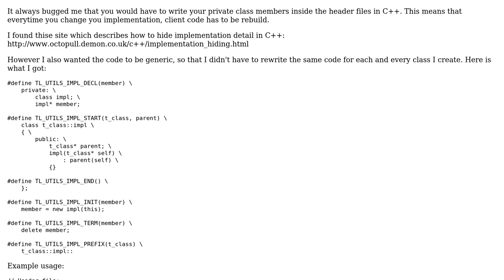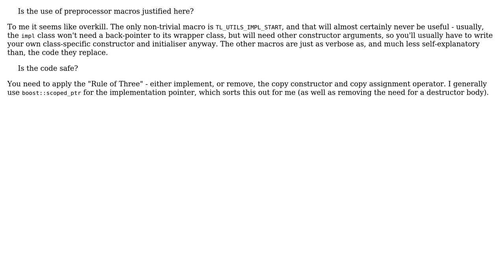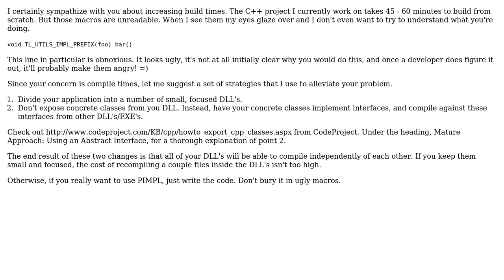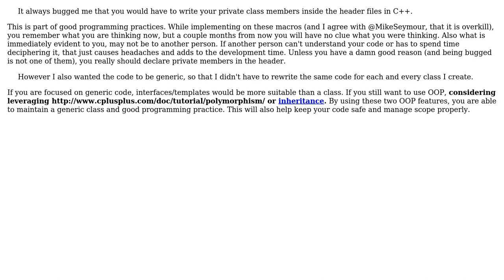C++: Hiding class implementation detail generic (3 Solutions!!)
C++: Hiding class implementation detail generic

With thanks & praise to God, and with thanks to the many people who have made this project possible! | Content (except music & images) licensed under CC BY-SA | Music | Images & others | With thanks to user Nathanael user Mike Seymour user Lukas Schmelzeisen user Elpezmuerto and the Stack Exchange Network Trademarks are property of their respective owners. You are responsible for your own actions.